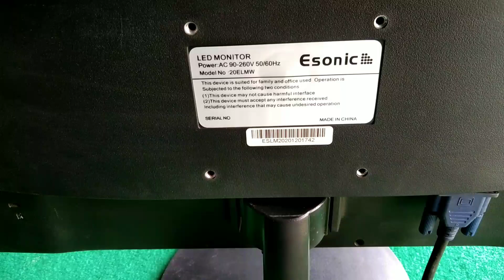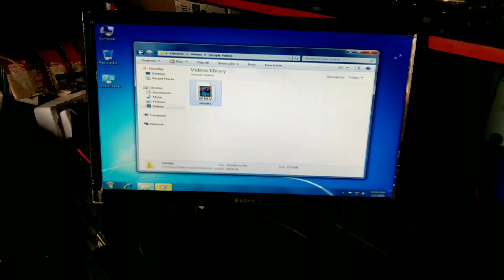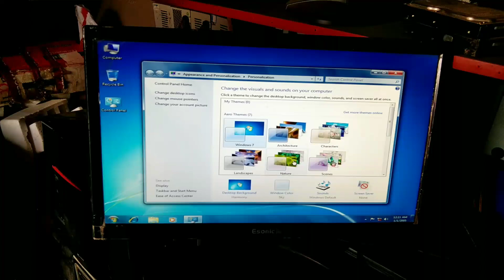used Led monitor 20" inche low price in Bd 2022 কম দামে সেকেন্ড হ্যান্ড 20 ইঞ্চি এলইডি মনিটর কিনুন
আমাদের শোরুম এর ঠিকানা পারিজাত তিন রাস্তার মোড় কোনাবাড়ী গাজীপুর

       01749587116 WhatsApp